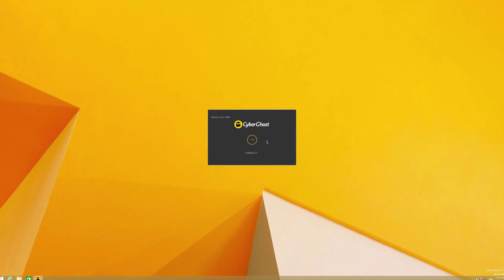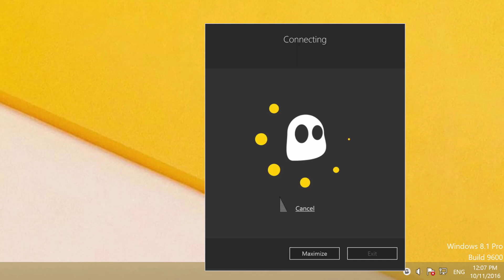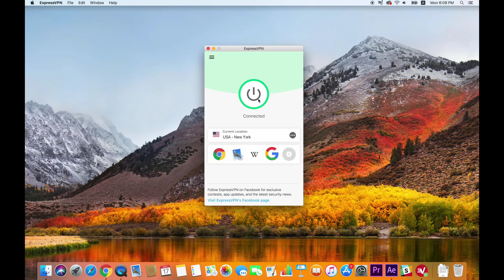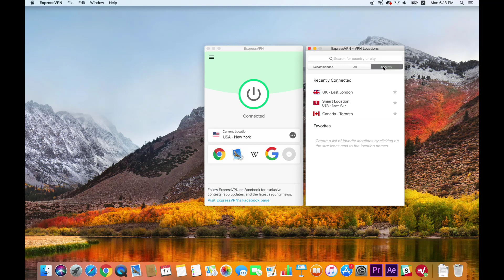Best VPN for TOR & Onion in 2023 - Browse the darknet safely!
Are you a tech marketer? A software business owner? You have an awesome product but not enough customers? Find out how we can help you grow your business, for free.

The dark web can only be accessed through an anonymity network like Tor. Tor encrypts data sent to and from your device, hiding the contents of your internet traffic. But your internet service provider and government agencies can still see that you’re using Tor. Even though specific online activity is anonymized, Tor’s reputation as a criminal tool means simply connecting to the Tor network might be enough to raise eyebrows and draw unwanted attention. Some countries block Tor altogether.